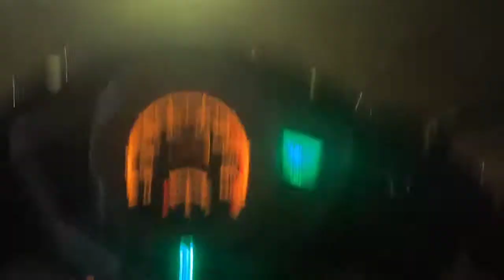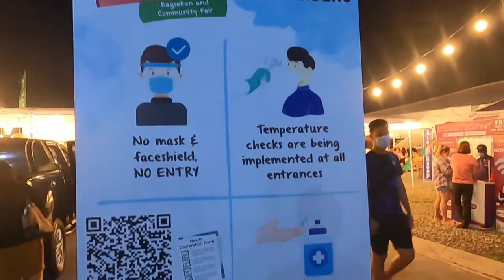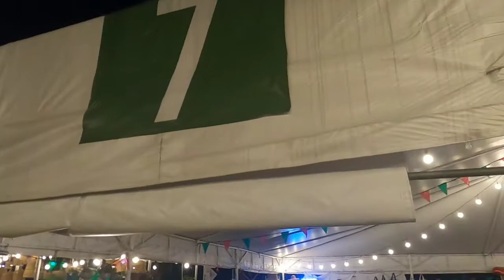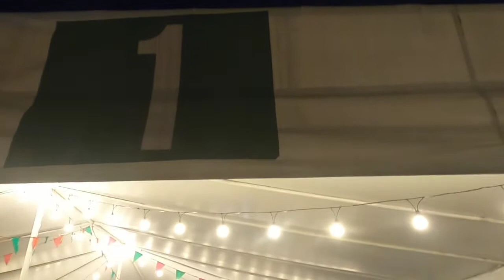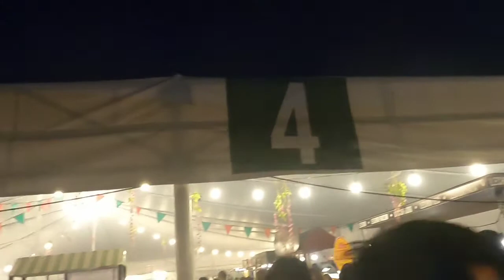SOMO MARKET | Grabe! Libo- Libo ang mga Pumupunta Dito | Bacoor City, Cavite